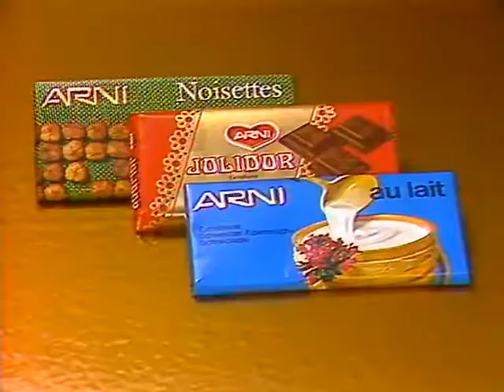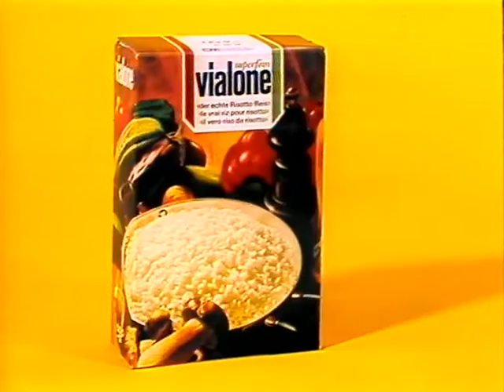Coop Mittwochstudio, Folge 313 vom 30. August 1983